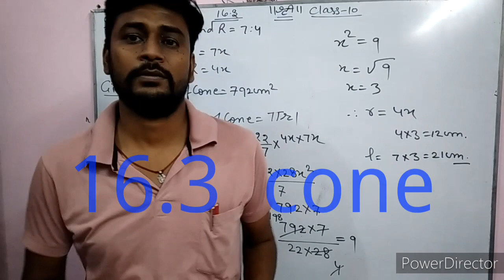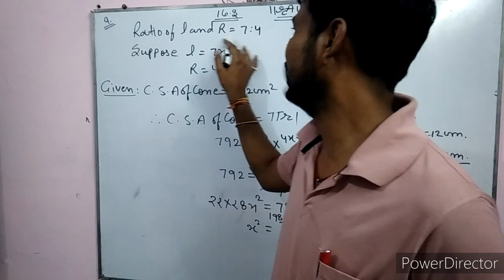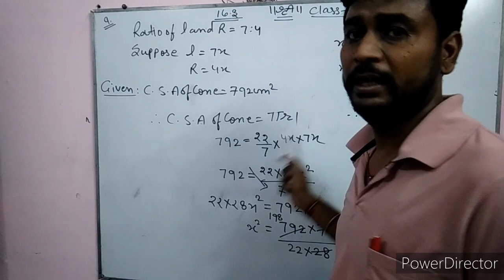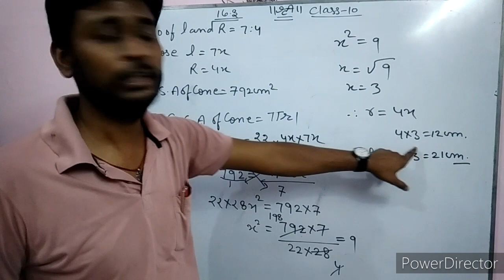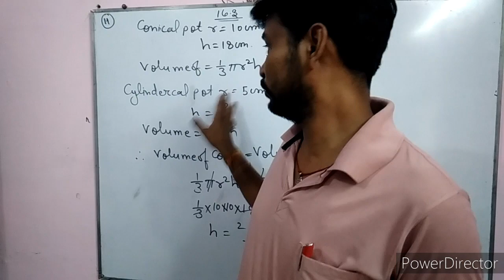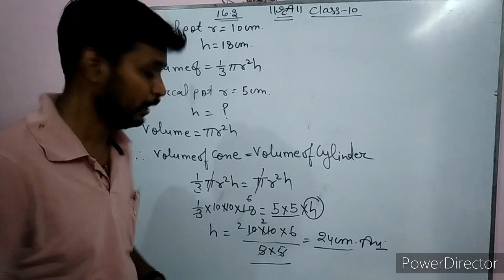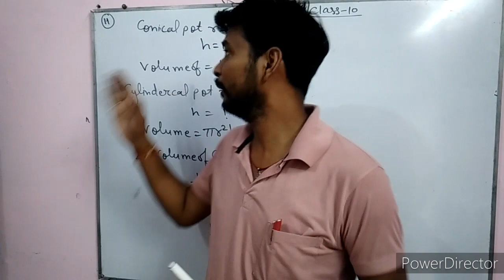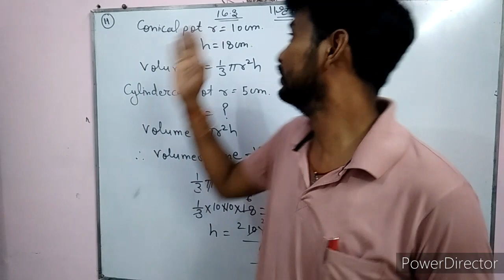Class 10 surface Area and Volume Part-2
16.3 Question 6 to 11